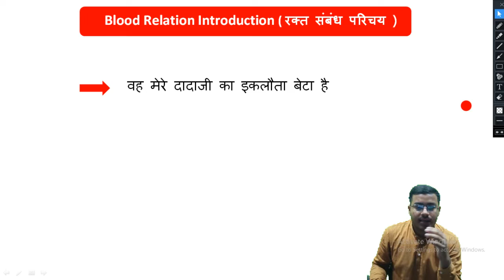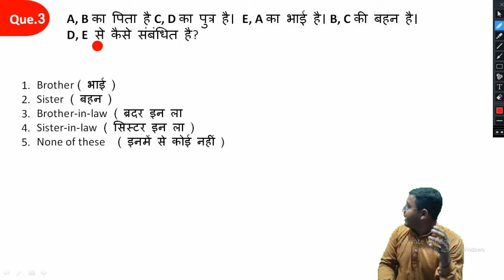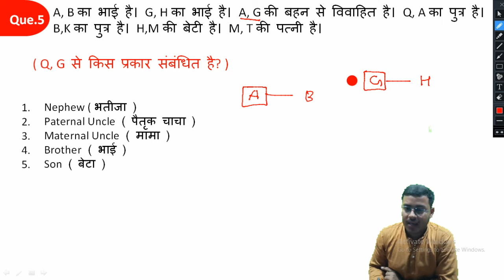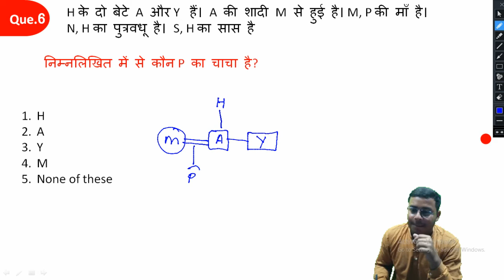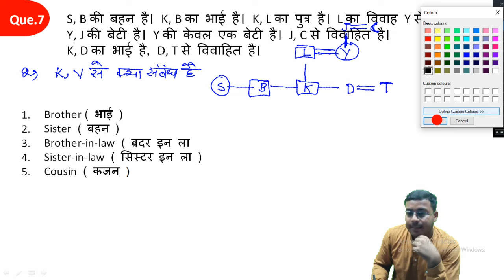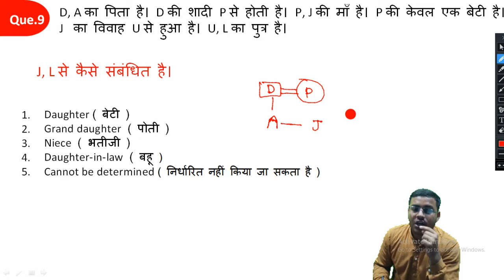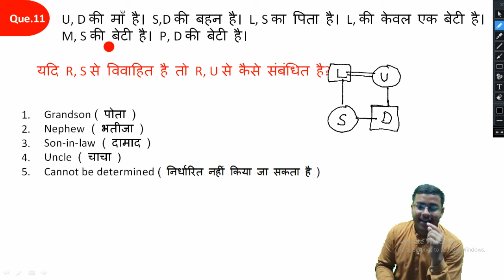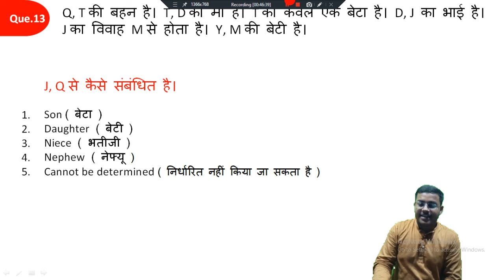Blood Relation | रक्त संबंध | Foundation course Reasoning 2022 | Ssc | Railway |Bank by sahil sheikh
नमस्कार साथियों स्वागत है आप सभी का आपके अपने यूट्यूब चैनल UP CLASSES PRAYAGRAJ में ,
साथियों इस चैनल के माध्यम से आप घर बैठे COMPETITIVE EXAM की तैयारी को आसान बना सकते हैं जिसमें  कुशल अध्यापकों के साथ आप अपनी तैयारी को मजबूत बना सकते हैं जिसमें आपके सिलेबस के सारे पार्ट THEORY के साथ कवर किए जाएंगे जिसमें
 Geography, Polity, Economy, History, Science, Statik Gk, Math, English, Reasoning
 Etc..
GEOGRAPHY ( sahil sheikh sir )
HISTORY ( sahil sheikh )
POLITY ( Anand sir )
SCIENCE ( kaustubh shukla )
ECONOMY (     ?   )
MATH ( abhishek sir )
REASONING ( sahil sheikh sir )
ENGLISH (           )
SHORTHAND ( sitaram saroj sir )
About video:- इस क्लास में आपको REASONING पढ़ाया जा रहा है
आप अपने Sylabus को पूरो करें धन्यवाद
हम और हमारी टीम का उद्देश्य सच्चाई और ईमानदारी के साथ लोगों को पढ़ाना है

reasoning upsssc pet 2022 batch
reasoning rrb group d
reasoning foundation course on YouTube channel
Reasoning foundation course by vikramjeet sir
foundation course reasoning
reasoning classes
reasoning practice set
reasoning set
reasoning dice tricks in Hindi
reasoning dice & calendar
reasoning dice by deepak sir
reasoning clock chapter
reasoning clock questions
reasoning clock utkarsh classes
reasoning by sahil sheikh
foundation course reasoning by sahil sir
sahil sir reasoning by up classes prayagraj
What is SSC reasoning
SSC Reasoning PDF
SSC Reasoning in Hindi
SSC Reasoning Book in Hindi
SSC Reasoning Pinnacle
SSC Reasoning questions with solutions
SSC Reasoning syllabus
Reasoning examples
reasoning trick
reasoning classes
reasoning foundation course
foundation course Reasoning
reasoning classes
reasoning syllabus
reasoning classes 2022 by sahil sheikh
reasoning classes live
live reasoning classes
reasoning classes in Hindi
reasoning Callender
chapter Callender
reasoning classes ssc
reasoning CLASS wifi study
reasoning classes up classes prayagraj
up classes prayagraj
PRAYAGRAJ classes up
UP CLASSES PRAYAGRAJ
reasoning classes ssc CGL
CGL reasoning
reasoning classes ssc maker
Calendar Reasoning formula
Clock and calendar Reasoning tricks
Calendar Reasoning month code
tricks reasoning
5 मार्च 2012 को सोमवार था. 5 नवम्बर 2012 को कोनसा दिन होगा ?
How do you solve a clock question?
How do you calculate an angle in reasoning?
What is clock and calendar in reasoning?